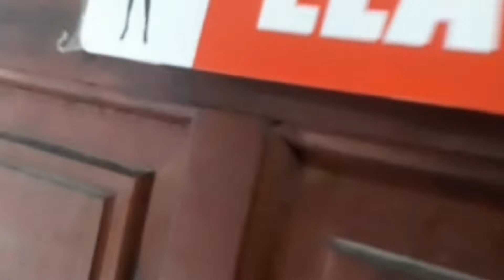como e o camping shangri-lá em canoa Quebrada 💛 em 2022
foi um prazer conhecer o camping shangrila em canoa Quebrada e um ambiente limpo organizado#vibedequatro#vidanaestrada#liberdade#insentivo#lazer#na estrada francisca ivania familia feliz#motivação vibe no uno home a 4#vibe#de#quatro.